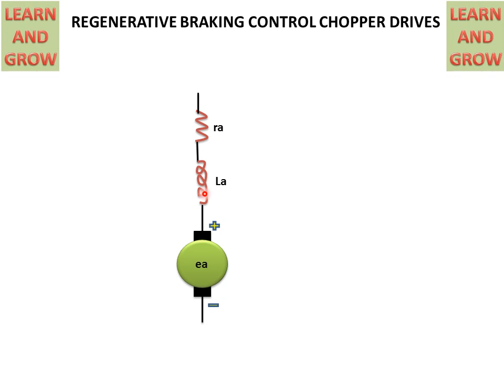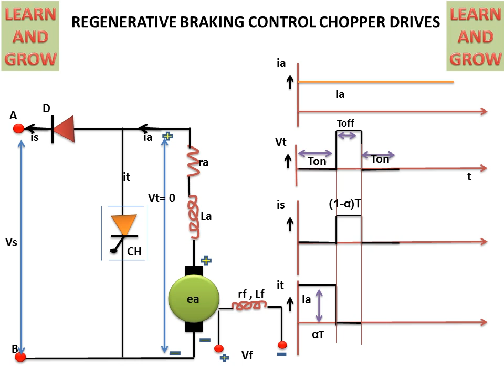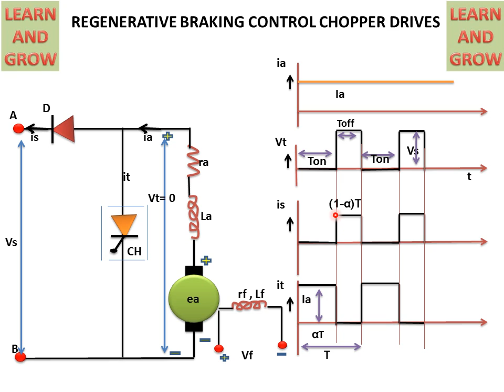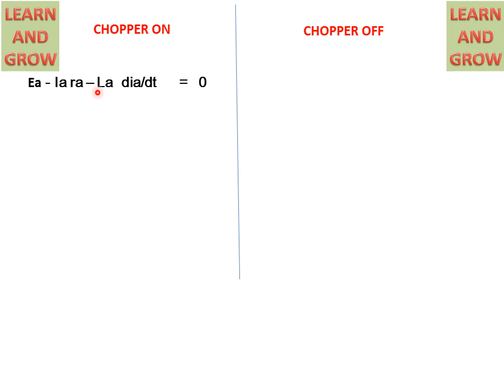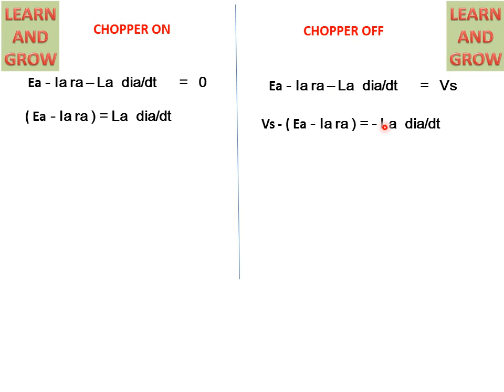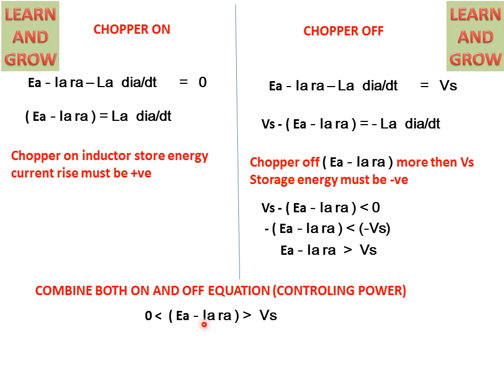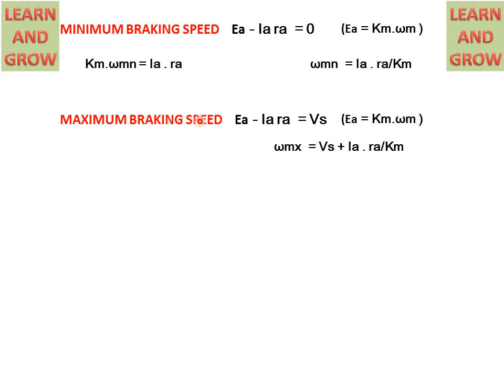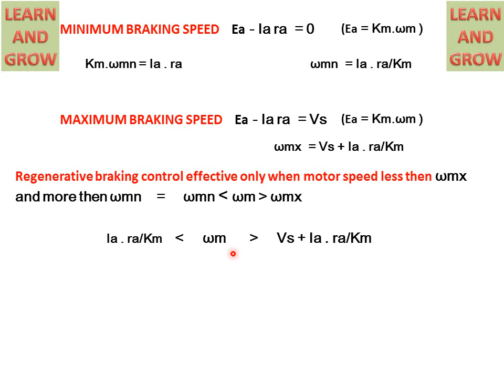Regenerative Braking Control Chopper Drives (Chopper Drives) हिन्दी